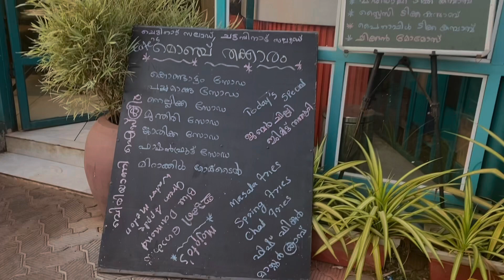AJ Hum 🍔 “IFTAAR” 🥘Karne Bahar Gye 😍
Friends IFTAAR krne bahar gye the aur achanak se ye hogya